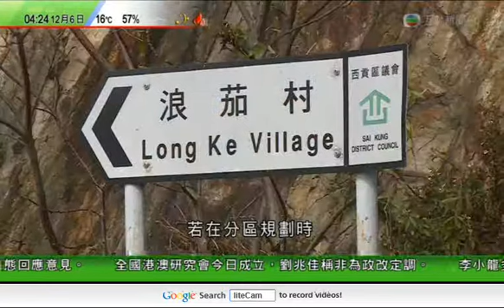加強教育保護郊野公園